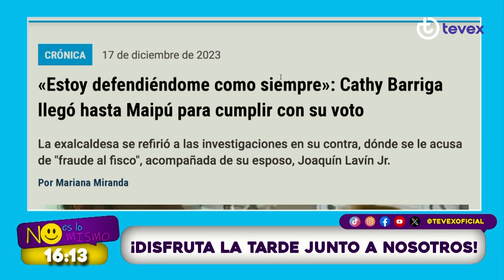Famosos compartieron selfis votando en plebiscito constitucional | Titi García H y Pato Sotomayor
noeslomismo @titigh @sotomayor.patricio | Disfruta la tarde junto a nosotros con actualidad, música y un panel de entretenidos invitados. Conducido por: Patricio Sotomayor y Titi García Huidobro

Señales TV Abierta HD:

Canal 25.3 en la Ciudad de Valparaíso